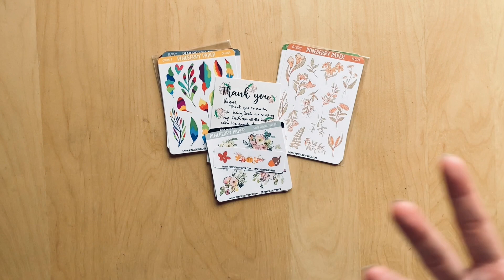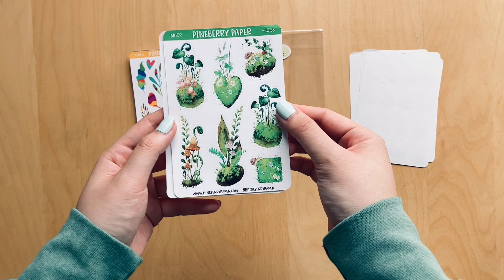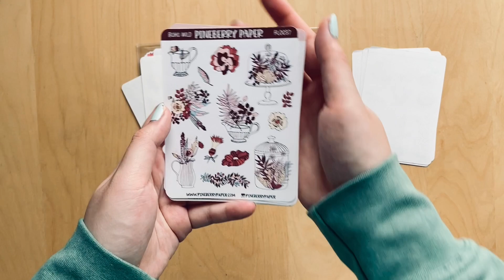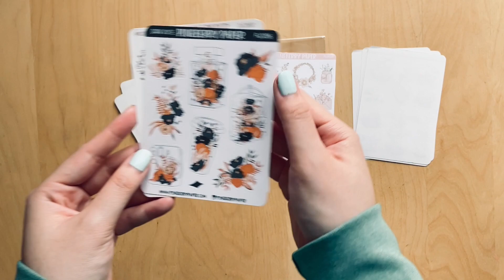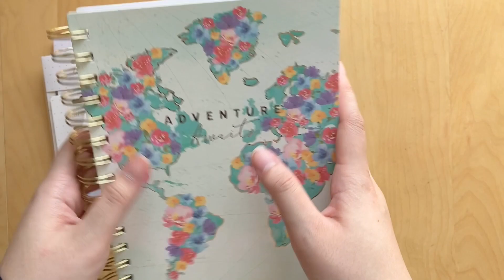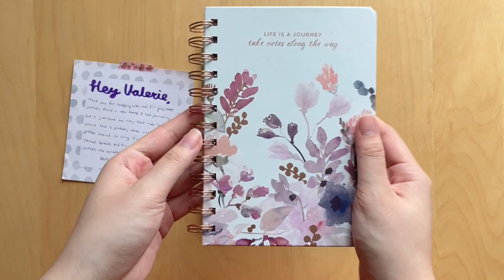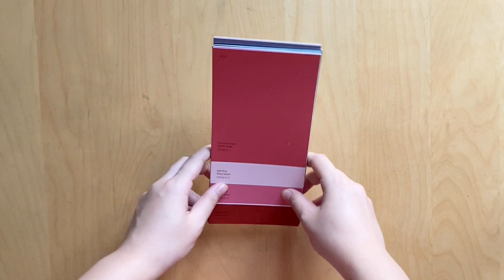stationery haul #11 | sooo many blank journals!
hi everyone! i have another haul for you guys with tons of blank journals LOL, stickers and washi too, of course :)

my etsy shop
etsy instagram: @parchment.and.pens and @valeriespaperie